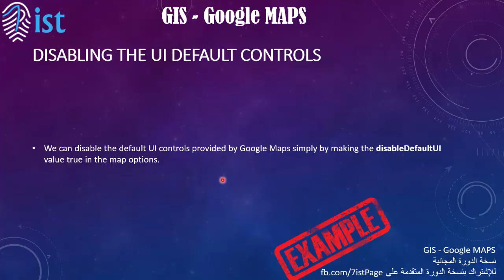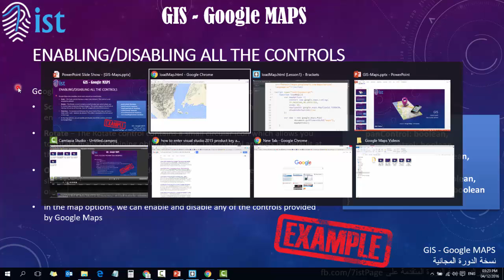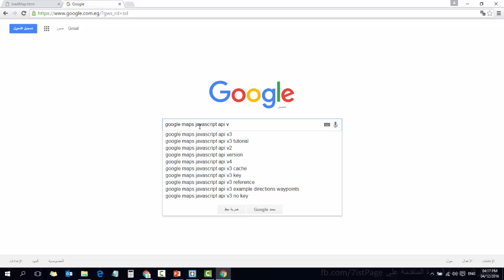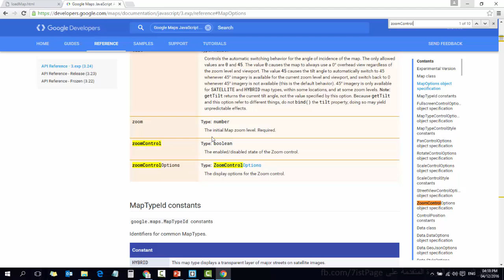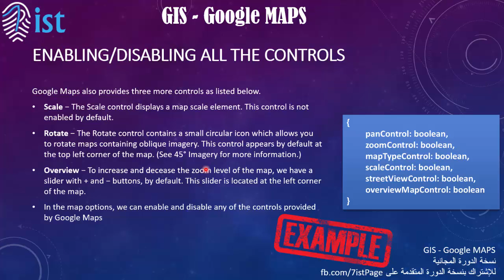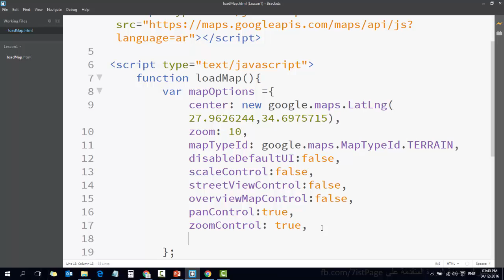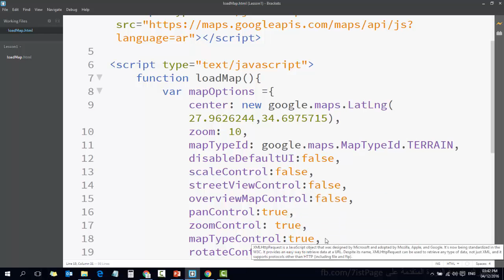7 GIS Google Maps دورة نظم المعلومات الجغرافية و خرائط جوجل UI Controls Enabling and Disablin